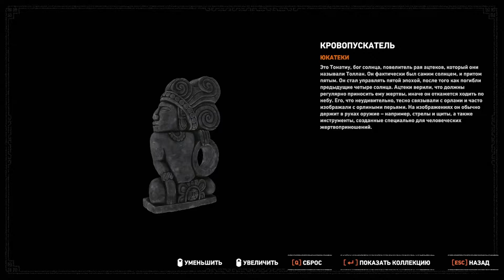Shadow of the Tomb Raider Definitive Edition №21